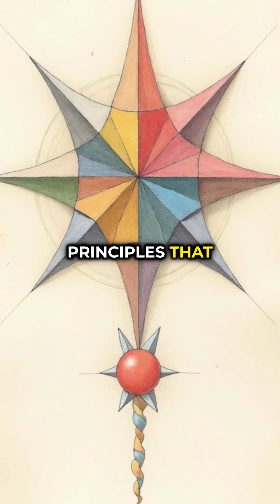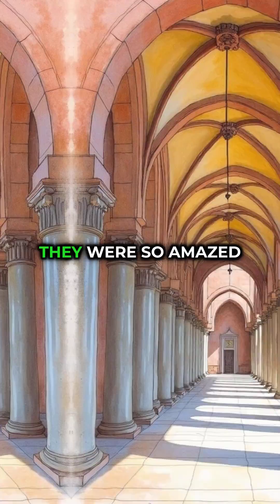Medieval Muslim Architects Built Europe's Most Advanced Buildings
Discover the incredible architectural genius of medieval Cordoba that was centuries ahead of its time! While most of Europe was still constructing basic stone buildings, Muslim architects in Al-Andalus were creating revolutionary masterpieces that would influence design for over a thousand years.

In this fascinating exploration, we uncover the secrets behind Cordoba's Great Mosque - a building so advanced it seemed almost impossible for its era. Learn how innovative double-tiered arches allowed builders to achieve soaring ceiling heights that defied medieval engineering limitations.

We dive deep into the mathematical precision behind the intricate geometric patterns that decorated these structures - patterns based on principles that wouldn't be understood elsewhere in Europe for another three centuries! The signature horseshoe arches of Andalusian architecture spread across Spain, though none ever matched the perfection of the Cordoba originals.

But the innovations didn't stop at beauty. These medieval architects created sophisticated cooling systems using strategically placed courtyards and water features that kept buildings comfortable in the Spanish heat - all without any modern technology. These climate control techniques were so effective they're still studied by architects today.

Perhaps most remarkable of all is what happened when Christian forces conquered Cordoba. The Great Mosque was so breathtakingly beautiful that instead of destroying it completely, they made the unprecedented decision to build their cathedral right inside the existing structure - creating one of the world's most unique architectural fusions.

Join us as we explore how these medieval innovations continue to influence architects and designers around the globe, proving that true genius transcends time and culture.